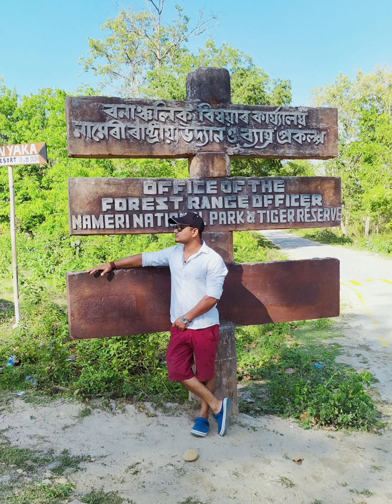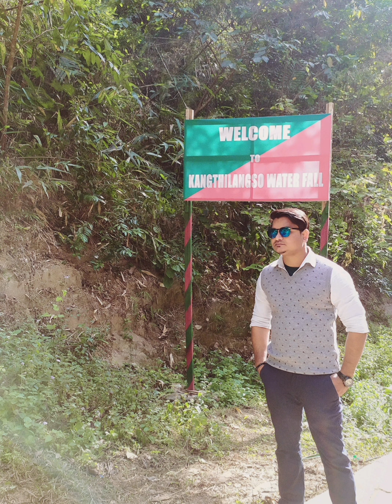Top 50 Best Pose For Men || Photo Pose For Boys || Outdoor 50 Best Pose || 2021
Top 50 Best pose for man || 2021 || New Stylish Photo Poses for Men || 2021 best photo shoot || punk az